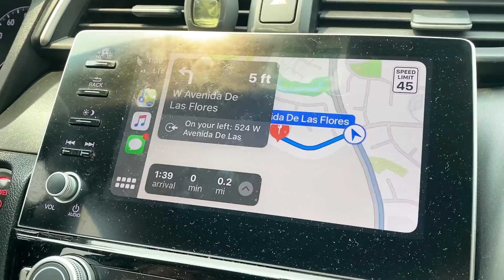I Had To CATCH AND SAVE A 3 FOOT RED-TAIL HAWK That Fell In My Front Yard.. *DOOMSDAY PREPPING*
This "AS SEEN ON TV" Product Can Make ANYTHING SHARPER THAN A RAZOR!! 2 *EVERYDAY ITEMS EDITION*

Someone Sent Me a 250+ LBS Box Of DANGEROUS MYSTERY WEAPONS!! ELITE OP KNIVES NINJA EDITION!!

Buying The Most Powerful Knife On THE PLANET.. THE WASP CO2 Injection Blade *DESTROYS INSIDE TARGET*

Marcus Jones
Whittier, CA
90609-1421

All I am a trained knife thrower! Dm for advice does!